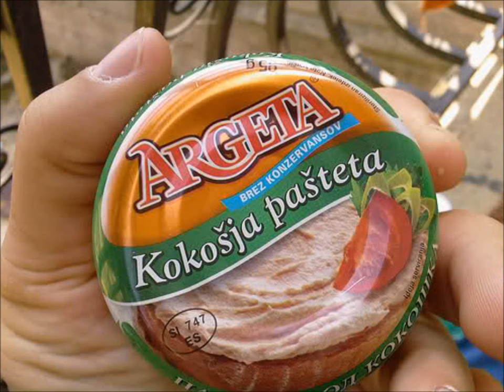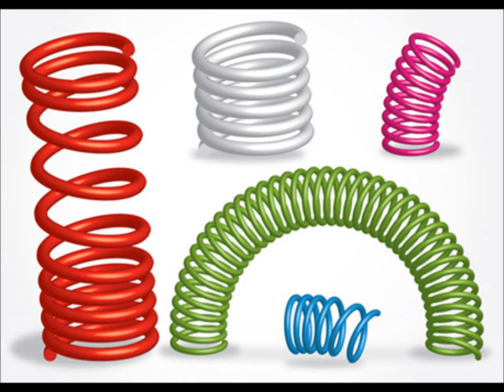Rihanna - Supa je bila vrela (Video Story)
I just made the video story, but the music is not mine. It belongs to @mikdlik, so the copyright goes on his name.
Anyway, this isn't created to make fun of Rihanna, Chris Brown (user adores both of them) nor any third person. It's created just for fun, and the pictures are intentionally entered so that it will be more interesting.
 I hope you enjoy while listening and watching the story :)